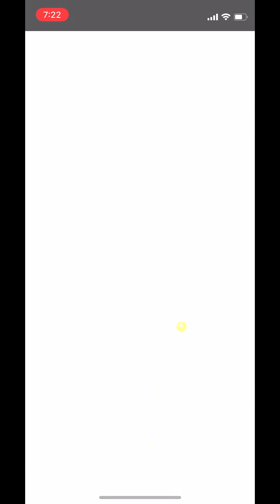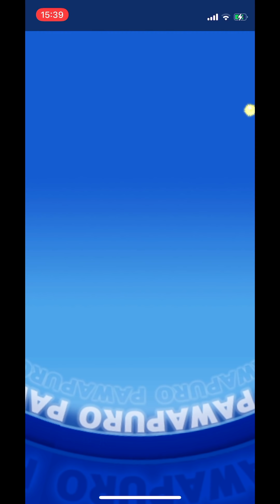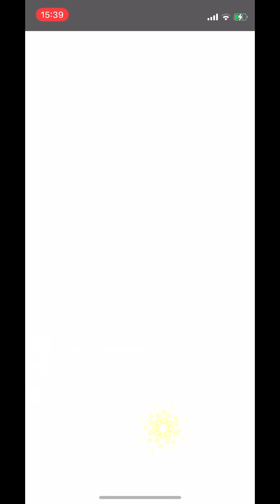【恵比留 完全攻略】パワプロ界最高峰投手誕生サクセス、ぶっ壊れ投手を作るコツと意識はこれ【パワプロアプリ】